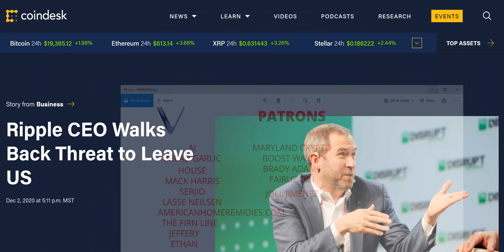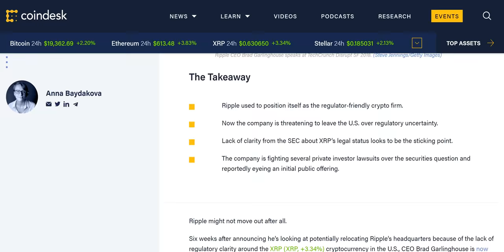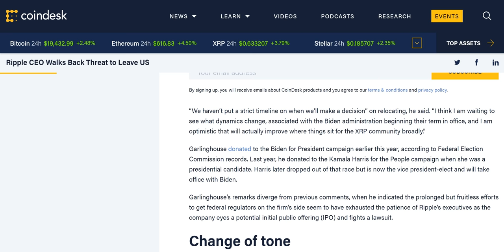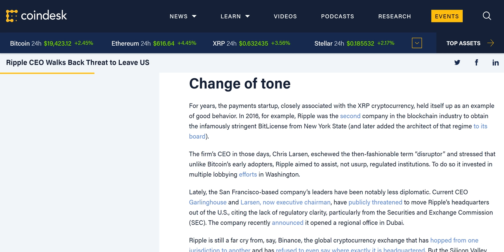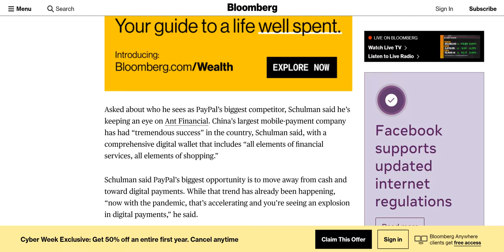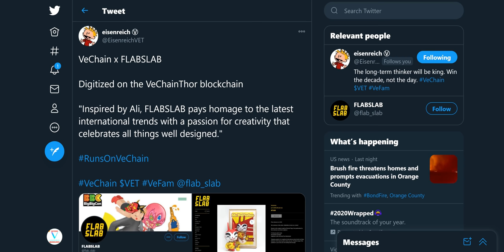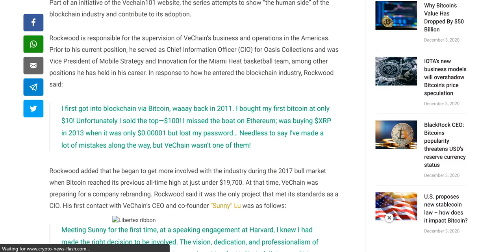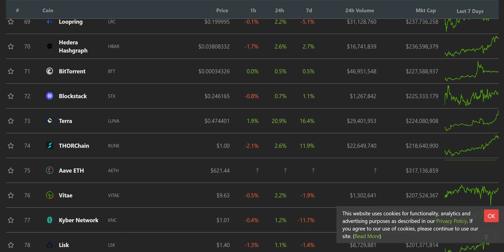VECHAIN CONTINUES ITS PUMP! IS RIPPLE XRP MOVING TO DUBAI? DIGITAL PAYMENTS ARE FUTURE PAYPAL SAYS!